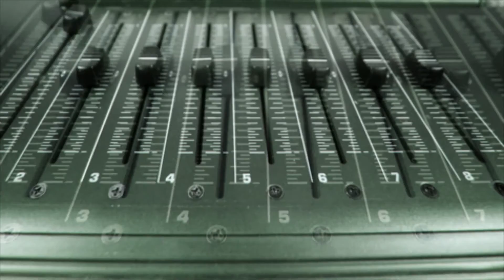Joseph B & Alessandro Morandi - Feel It (Official Video)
PRODUCER: JOSEPH BRITTANNI & ALESSANDRO MORANDI
COMPOSER: JOSEPH BRITTANNI
AUTOR: JOSEPH BRITTANNI

TESTO:
When you're down and feeling like you're lonely
Someone else out there feels Just like you
Go outside and be kind to a stranger
Watch what happens every time you do
Can you feel It
Can you feel the Love
Uuuuuuuuuuuuu
Uuuuuuuuuuuuu
Uuuuuuuuu